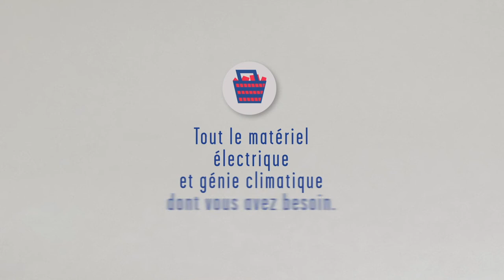Rexel Express - Le plus grand stock d'Île de France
Bénéficiez du plus grand stock Rexel d'Île de France en optant pour Rexel Express !
Votre matériel électrique et génie climatique au plus proche de vous :
- Livré en 2h sur chantier
- Retrait 24h/24, 7j/7 à Paris et en proche banlieue
- Retrait dès 14h en agence pour toute commande passée avant midi